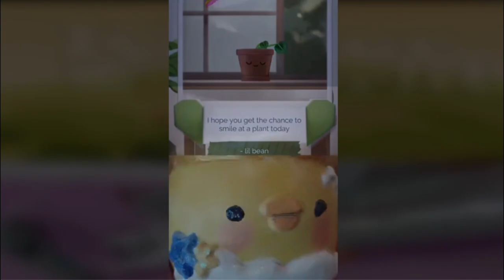Creator Royale-- Fighting for My LIFE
Hi Cuties! I'm entering Katlientee's creator competition! Get to know a little more about me and my content:) This is a huge step for me, being perceived lol but I'm trying to get out of my comfort zone. Come along for the ride!
You can find Katliente here ⤵️

Have a great day cuties!💖